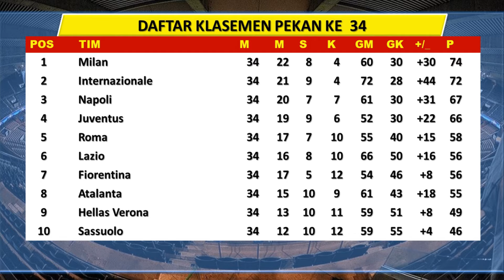JADWAL LENGKAP SERI A NANTI MALAM || SABTU, 30 APRIL 2022